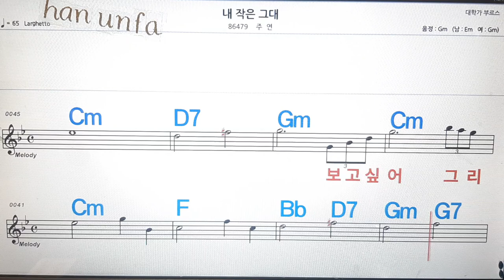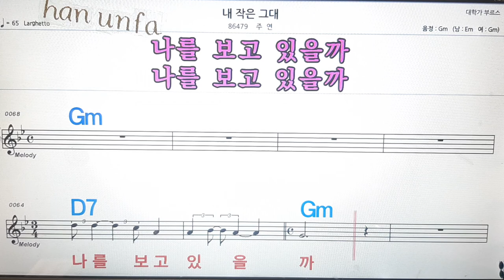내 작은 그대/주연💋노래방, 통기타 , 코드 큰악보, 가라오케, 반주💖Karaoke, Sheet Music, Chord, MR